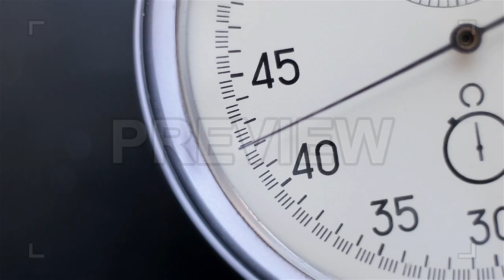Time Lapse Of A Stopwatch Stock Video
This stock footage features the time lapse of a stopwatch. It shows the milliseconds' hand moving. The clip was shot while the watch was on an isolated black background. You can use this video as a transitioning shot in movies, TV shows, documentaries, news clips and the like. The footage is available in full HD resolution.